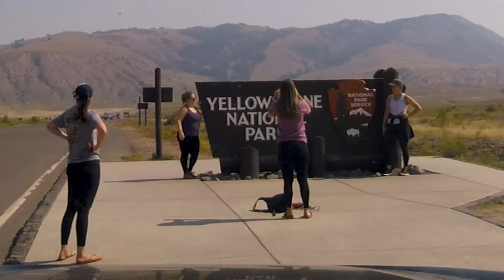🚀Memories | community | launching soon | connect | insiders | easter eggs | family | friends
Memories Are What We Make!

A little bit different. We have all faced loss in our lives and as time goes on we seem to struggle through more. We just want you to take pause and reflect that OLT isn’t just about the gear, the hardware so to say, not the rig or the latest gizmo’s but about the memories. This is what all of this stuff is for. Making memories with those that you love and for those that you love.
We are on the precipice of starting something new. No, we’re not abandoning YouTube, but rather enhancing this experience. That of taking you to some of the most beautiful places on earth and showing you what wonderful times can be had.
Watch closely for the easter eggs in this video to see if you can figure it out.

Products we use in this video include:

for their small business which makes a really cool ground stake at a reasonable price.

ALL VINYL DECALS PLUS SIGNS - Sign Shop in Apache Junction (business. site)
For the wonderful graphics, we added to our rear and side windows on the RV
Jack will ship your vinyl decal for free anywhere in the USA. Help support a Vet.

OLT

Do you like the music you hear on our Videos? Would you like a virtually unlimited source for Great “Copyright-free” music on your own Videos?

Attributions

 the_adventures_of_grizz       (Instagram)

CAMERA & GEAR

Canon 70d
Canon G7x

MUSIC

ES_Infinite Rumors – dvine
     _Missing This – dvine
     _Sunset Serenade _ dvine

SOFTWARE

TIME STAMP

-Category-

 Travel & Events

-License-